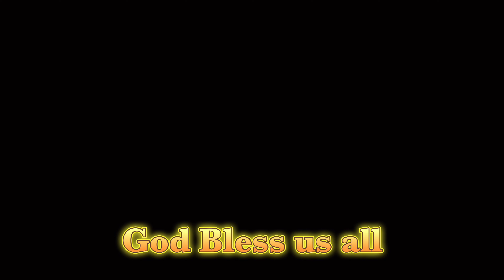Homebody in PH | What I Eat in Random Day | *day in my life vlog* Housewife Diaries#food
Homebody in PH | What I Eat in Random Day | *day my life vlog* Housewife Diaries

This is Jenlyn. Welcome to my homebody’s vlog.  For this episode I just want to share with you the foods i eat and cook in random day .  Keep safe everyone . 😊

 Sorry for any grammatical error or misspelled words. See you again on my next one..
God bless us all..Mmmwahhh

Love,
Jenlyn Araiz

Free Music for Videos 👉 Music by Thomas Geelens - Be Like Us

Free Music for Videos 👉 Music by Hat House - This I Know

PRODUCTIVE
MOTIVATED
MOTIVATION
MOTIVATIONAL
HOW TO BE PRODUCTIVE
MY SIMPLE DAILY LIFE
SIMPLE DAILY LIFE VLOG
DAILY ROUTINE
A DAY IN MY LIFE
FOOD RECIPES
FOOD VIDEO
COOKING ASMR
FOOD VLOG
COOKING VIDEOS
COOKING
HOW TO MAKE
HOW TO COOK MEAT
FOOD ASMR